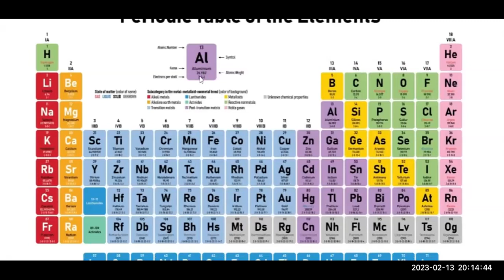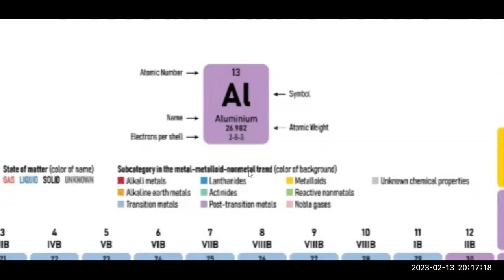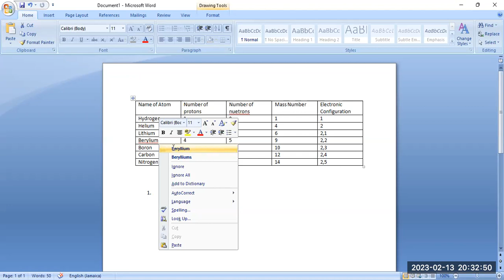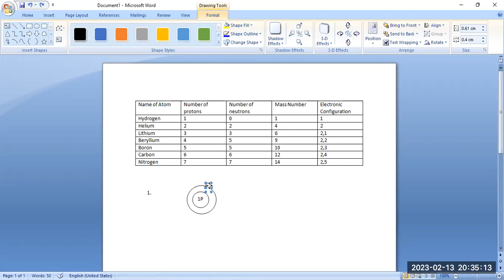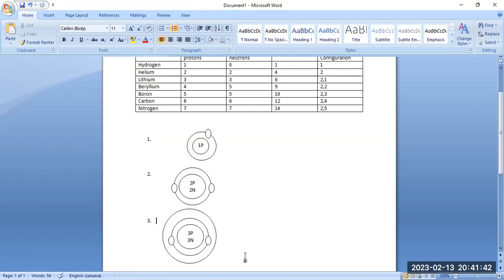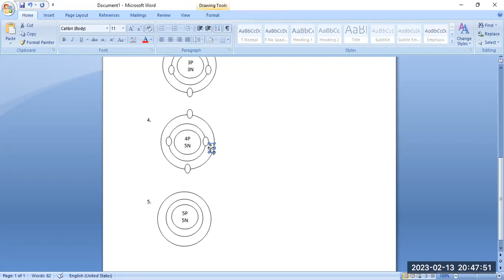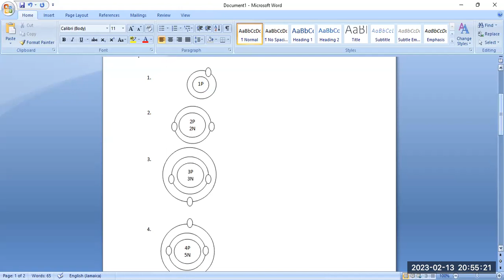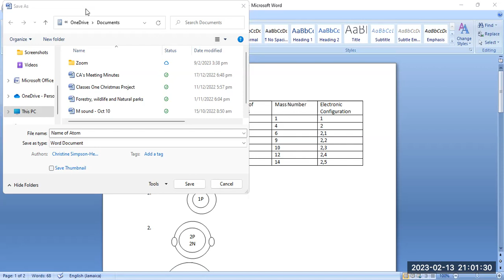ENVR3503 Chemistry and the Environment (Semester 2, 2023)